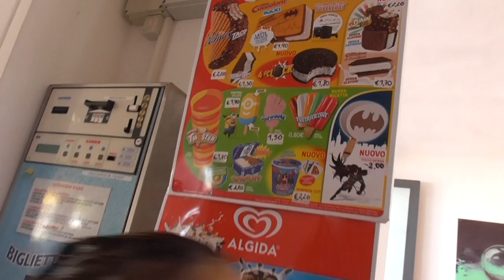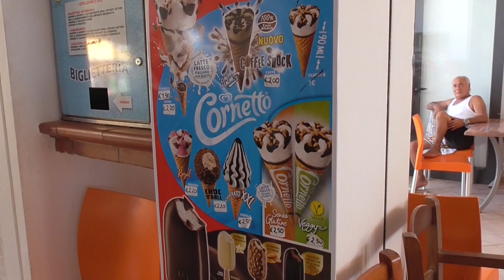ИЩЮ МУЖИКА жених глазами ребенка